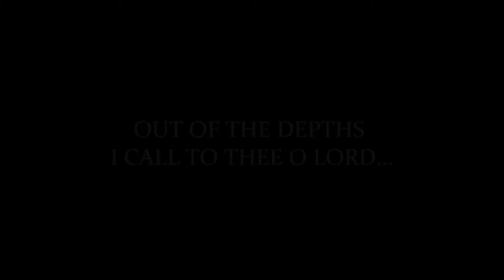The Temple Tour Trailer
Michael Sabbaton's one man stage adaptation based on H.P. Lovecraft's undersea tale of possession and madness.